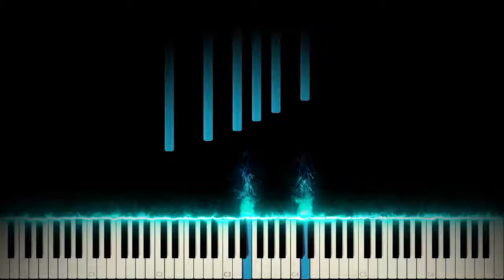Naruto Shippūden OST Man of the world